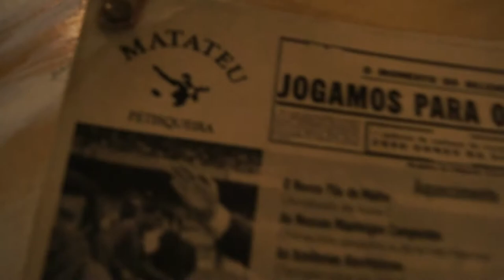:: Petisqueira Matateu ::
Trabalho realizado para o Petisqueira Matateu durante noite de apresentação com música ao vivo